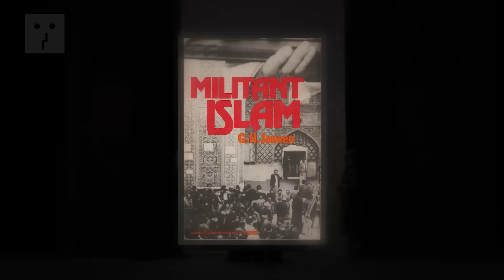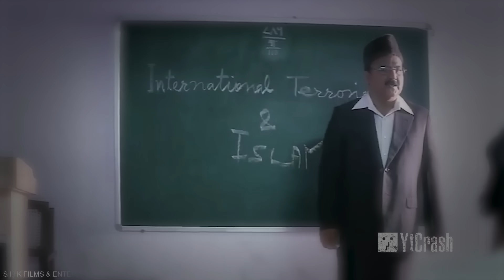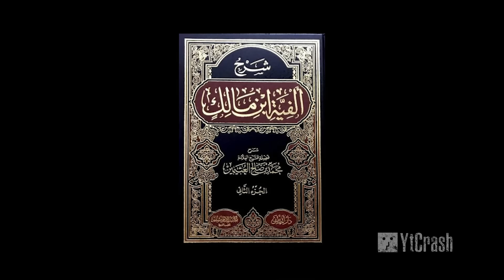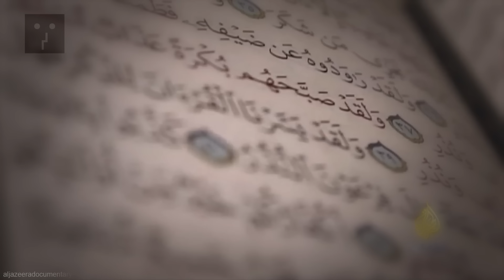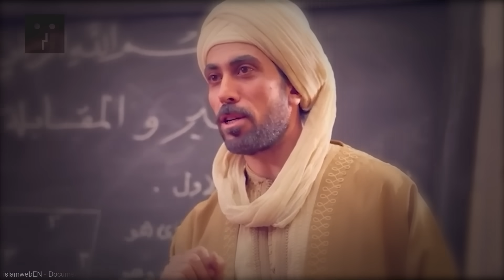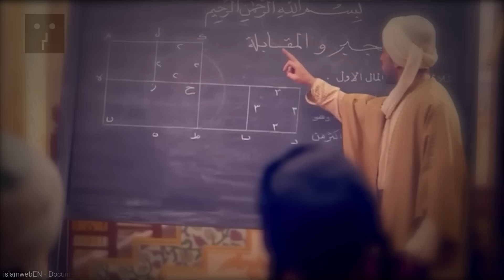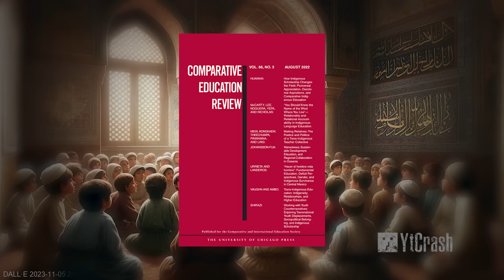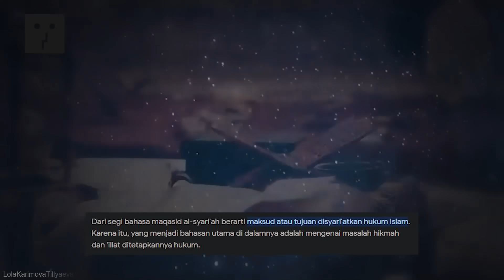SEKALI BACA BUKU INI, SELAMANYA UMAT ISLAM AKAN BERUBAH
YtCrash Video ini membahas konten dan implikasi dari buku kontroversial "Militant Islam" oleh Godfrey H. Jansen, yang dikenal juga dengan judul Arabnya, "Al-Islam Al-Thawri". Melalui narasi yang menarik, video ini menggali kisah dibalik larangan peredaran buku ini selama 75 tahun dan mengapa buku tersebut dianggap berpotensi mengubah persepsi dan pemahaman umat Islam tentang pendidikan, bahasa, dan kekuatan intelektual mereka. Kami menjelajahi sejarah kejayaan Kekhalifahan Utsmaniyah, sistem pendidikan Kuttab, serta dampak kolonialisme terhadap pendidikan dan identitas Islam.

Tujuan dari pembahasan ini adalah untuk memberikan wawasan tentang bagaimana pendidikan syariah dan prinsip-prinsip Islam bisa menjadi katalis untuk kebangkitan intelektual di kalangan umat Islam. Video ini bermaksud untuk menginspirasi pemikiran tentang potensi yang terpendam dan memberikan pandangan baru mengenai masa depan pendidikan umat Islam yang lebih integratif dan adaptif dengan tantangan zaman modern.

Sejarah ataupun Pengetahuan lain, seperti kepingan puzzle. Ketika Anda menemukan satu keping puzzle, itu tidak berarti bahwa Anda dapat memprediksi bentuk keseluruhan puzzle. Puzzle harus tersusun secara sempurna, sebelum dapat disimpulkan. Namun, siapa yang bisa menjamin bahwa kita dapat menemukan seluruh keping puzzle? Tidak ada. Yang ada hanyalah klaim yang didukung oleh sejumlah argumen. Berdasarkan klaim ini, kemudian muncul satu versi sejarah. Yang akan kita pelajari, bukan apa klaimnya dan siapa yang membuat klaim, tapi apa puzzle yang membentuk klaim dan bagaimana klaim itu terangkai. Ditambah lagi, siapa yang dapat menjamin kebenaran puzzle dan cara merangkainya? Pendebat, hanya membuat klaim versi baru/lain, bukan kebenaran absolut.